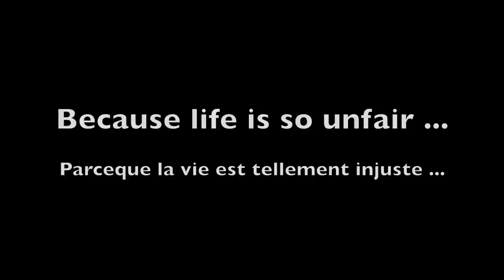Bloopers : Milo the talking dog - Le chien qui parle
Faites-nous part de vos commentaires !

Baïka est une femelle Cavalier King Charles de couleur Blenheim née le 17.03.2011.
Milo est un mâle Cavalier King Charles de couleur Tricolore né le 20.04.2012